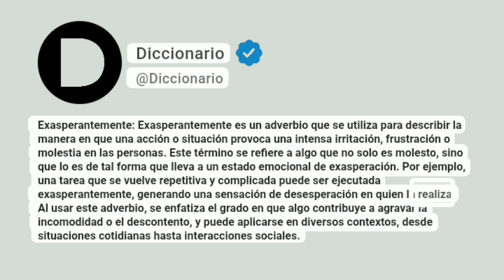Exasperantemente Significado En Español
Exasperantemente: Exasperantemente es un adverbio que se utiliza para describir la manera en que una acción o situación provoca una intensa irritación, frustración o molestia en las personas. Este término se refiere a algo que no solo es molesto, sino que lo es de tal forma que lleva a un estado emocional de exasperación. Por ejemplo, una tarea que se vuelve repetitiva y complicada puede ser ejecutada exasperantemente, generando una sensación de desesperación en quien la realiza. Al usar este adverbio, se enfatiza el grado en que algo contribuye a agravar la incomodidad o el descontento, y puede aplicarse en diversos contextos, desde situaciones cotidianas hasta interacciones sociales.